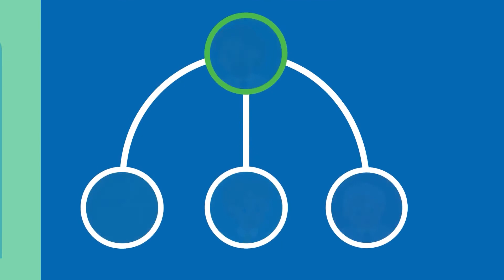Enhance your employee experience through machine learning and AI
Marketing, sales, and finance departments are using AI and Machine Learning to drive business decisions. Now HR has the tools to do the same.